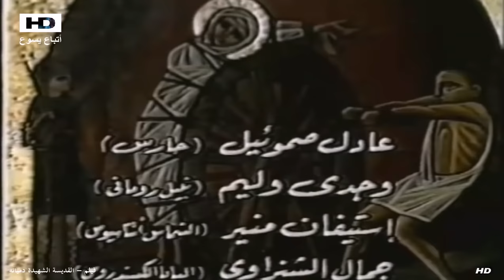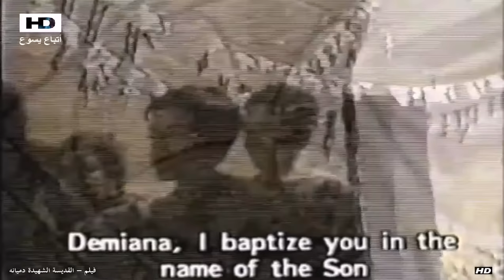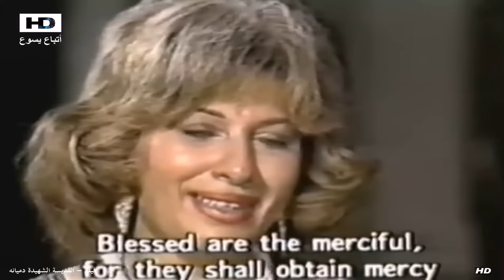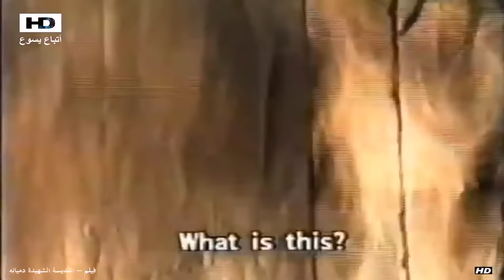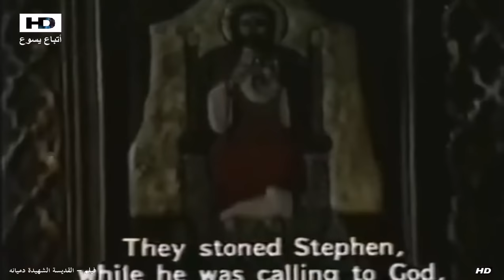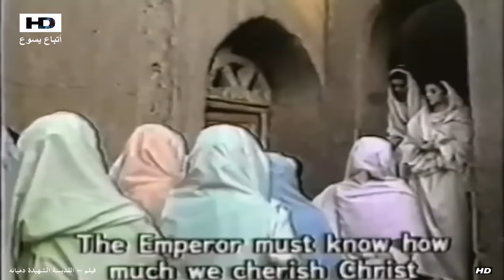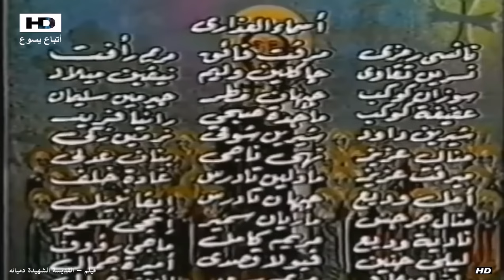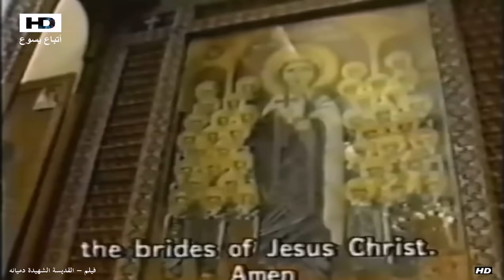فيلم الشهيده دميانة والأربعين عذراء Movie Martyr Demiana and the 40 Virginsr HD